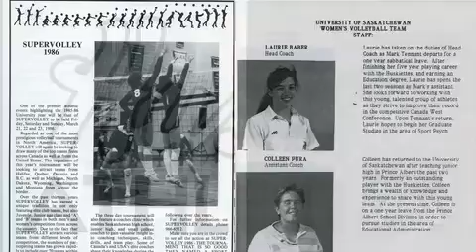Top 100 - #48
100 memories... 100 moments... 100 years of Huskie Athletics